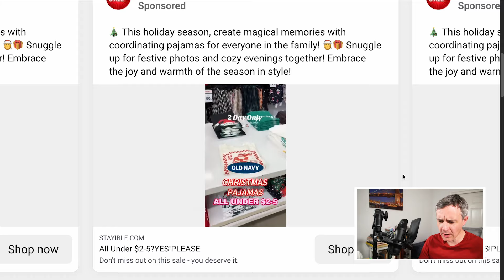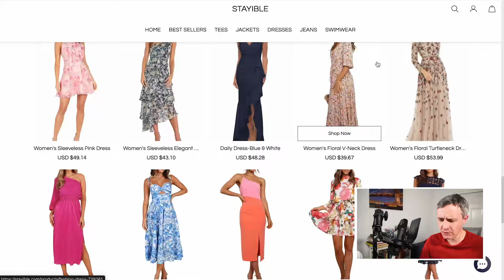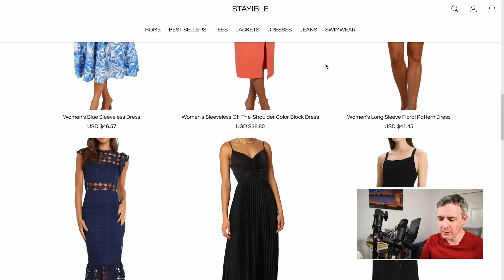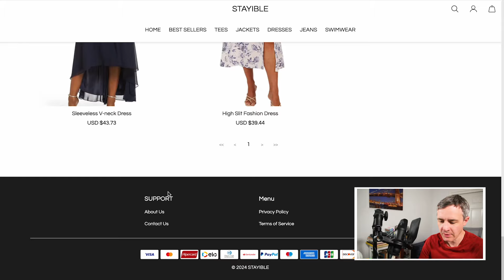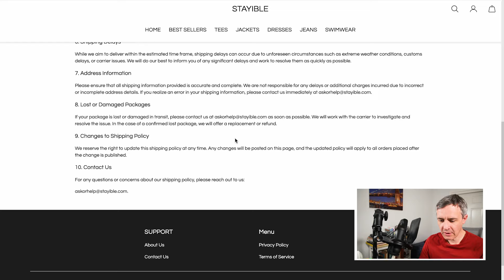Stayible.com Reviews Scam for Old Navy Pajamas, Explained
This video examines the not legit Stayible.com reviews scam on stayible.com promising Old Navy pajamas at deep discounts. Hold onto your wallets, folks! This investigation uncovers the truth behind enticing social media ads claiming to sell discounted Old Navy pajamas through Stayible.com. Here's why you should be cautious before hitting "buy" on Stayible.com reviews scam.

**Red Flag Alert: Fake Old Navy Deals!**

We expose the tactics behind Stayible.com reviews scam. These scammers are simply mimicking a trusted brand to trick you into buying potentially low-quality products.

Our investigation reveals the Facebook page promoting the Stayible.com reviews scam lists page managers located in Vietnam, India, the Philippines, and Taiwan. This lack of transparency regarding their location raises a major red flag. Additionally, the Facebook page, titled "Christmas PJS Flash Sale," provides a potentially fake mailing address in New York and a suspicious email address ending in ".com." **Legitimate businesses typically have clear and traceable contact information.**

**Don't Fall for Fake Reviews!**

Throughout the video, we analyze the legitimacy of Stayible.com reviews scam. Are the glowing reviews for these "Old Navy" pajamas on Stayible.com genuine? We explore the possibility that these reviews might be fabricated to create a sense of trust and encourage purchases.

**Protect Yourself From Online Scams!**

If you're considering buying pajamas advertised through Stayible.com reviews scam, watch this video before you spend your hard-earned money! We equip you with the knowledge needed to make informed online shopping decisions and avoid falling victim to scams like Stayible.com reviews scam.

Here are some additional points we cover in the video:

* **Unrealistic Discounts:** Are the prices for these so-called "Old Navy" pajamas on Stayible.com too good to be true? We explore the red flags surrounding the extremely low prices.
* **Poor Website Quality:** Does Stayible.com appear professional and trustworthy? We analyze the website's design and content for indications of a potential scam.
* **Hidden Costs and Shipping Issues:** What are the hidden fees and potential shipping delays associated with Stayible.com reviews scam? We discuss the potential risks.

**Thinking about buying discounted pajamas online?** Learn how to avoid Stayible.com reviews scam and similar online scams. By watching this video, you'll gain valuable tips to keep your wallet and personal information safe!

Please note: I utilized ChatGPT to help write this description. Scammers use AI to scam people. It's time we use AI to bust their scams. Of course, though, I also put in the work to make the video itself.